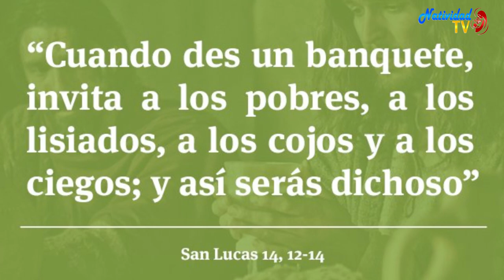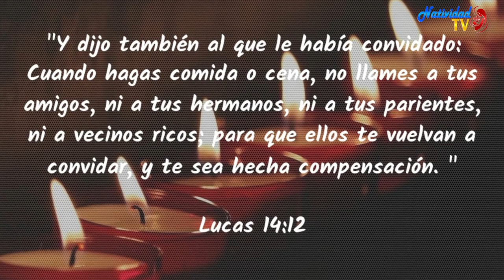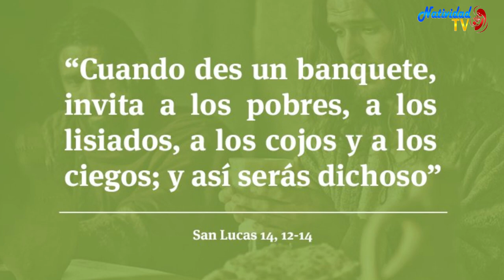EVANGELIO DE HOY | Pbro. Juan Carlos Gómez Yánez / Lunes, 06/11/2023